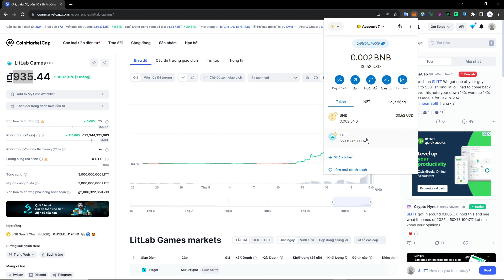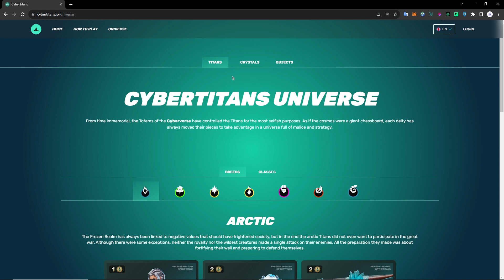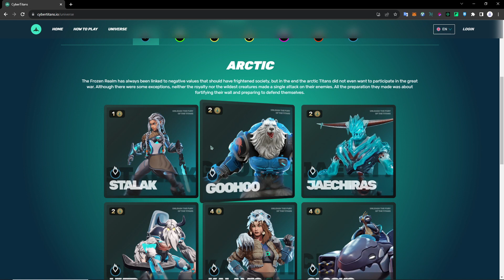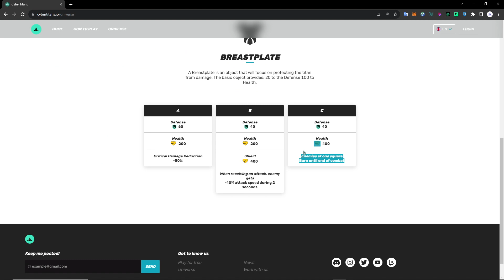GAME ĐẤU TRƯỜNG VÔ LÝ KIẾM TIỀN TĂNG GẤP 10 LẦN TRƯỚC KIA | CYBER TITANS 【LVT】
Mình thường ra video hướng dẫn làm kèo lúc 18h30
AE dùng điện thoại có thể tải app kiwi về để cài extension làm như video nha